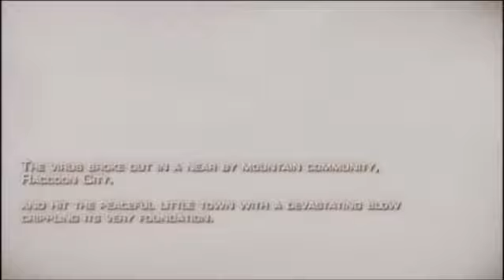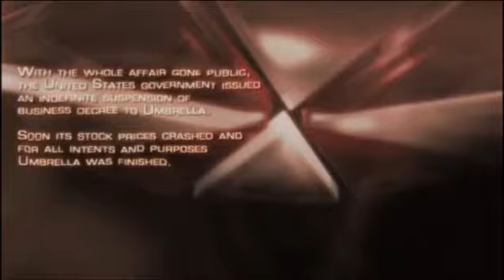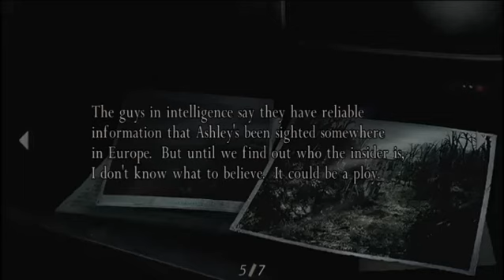Resident Evil 4 -1- 60FPS